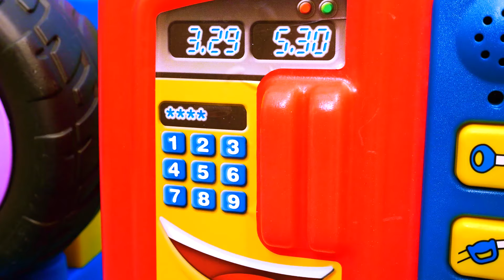Helpman aiuta le macchinine per bambini! Video per bambini in italiano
Nel nuovo video per bambini in italiano, Helpman aiuta le macchinine per bambini! Oh no, le macchine giocattolo non riescono a fare la benzina, perché non c'è una strada adatta che porta dalla stazione del distributore di benzina. Helpman sa aiutarle con una pista giocattolo speciale che si costruisce in pochi minuti. Guarda quanto è bella nei nostri giochi per bambini con le macchine!

 Guarda tanti video divertenti per bambini con le storie delle macchinine giocattolo e dei personaggi dei vostri cartoni animati preferiti!